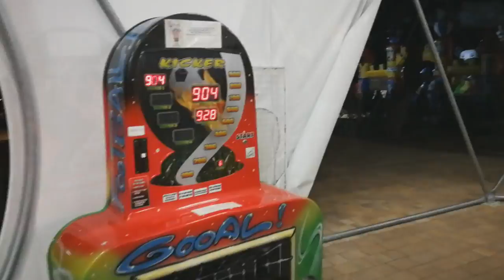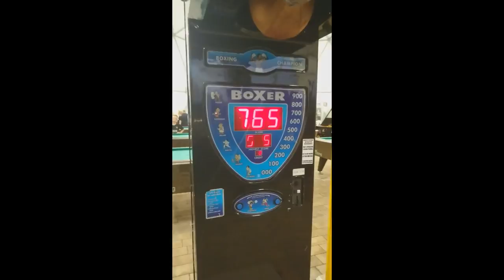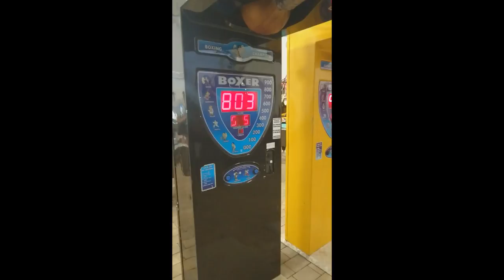The Return of Projects Gaming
Soooo, we are back from our yearly scheduled vacation and it is time for some new videos. New stuff will be coming up soon, but in the meantime enjoy this quick montage of our vacation adventures.